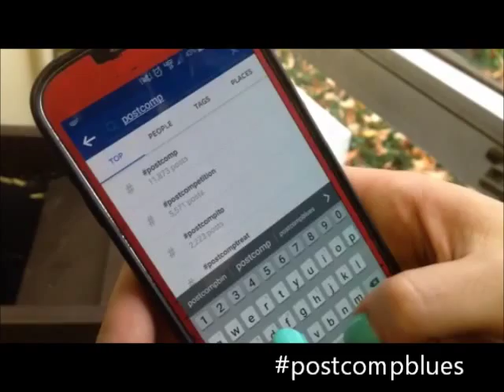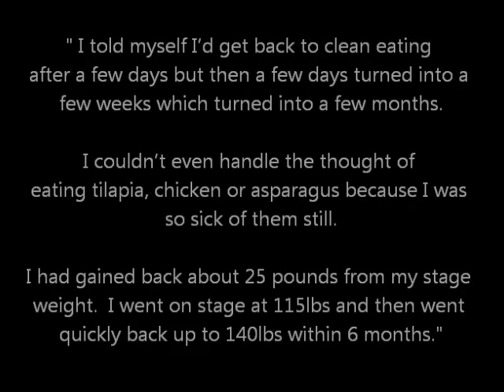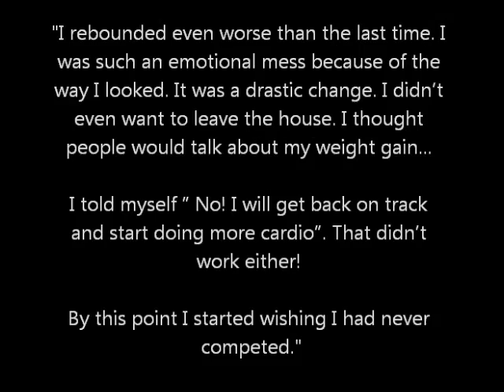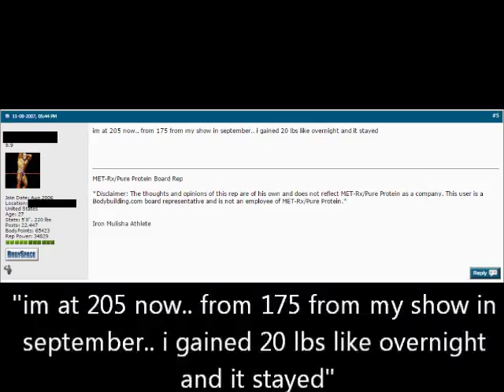Bodybuilders Develop Binge Eating Disorders Post Competition: A Survey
Extended periods of restrictive dieting is a common practice amongst bodybuilders preparing for a competition. We have found that post competition, bodybuilders fall into a trap of binge eating which leads to weight gain and depression. We are conducting a study to determine the prevalence of binge eating behaviors following bodybuilding competitions.  If you would like to participate, please consider taking our anonymous survey (before 12/1/16) (Davidson & Fagan @ Rutgers University, 2016).  It is the intension of this study to increase awareness of this really negative aspect of bodybuilding competition and to help competitors in managing these behaviors in the future.

Original video: Authors: Kelly Davidson, Allison Mandell and Julie M. Fagan Ph.D.   Rutgers University, Fall 2015